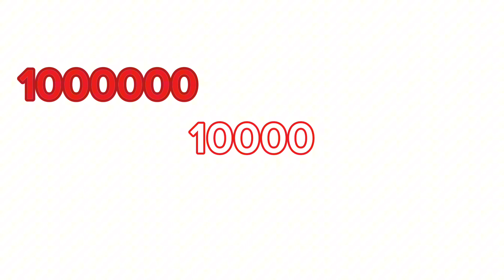100 Grounds 1/Grounded Add Round 2